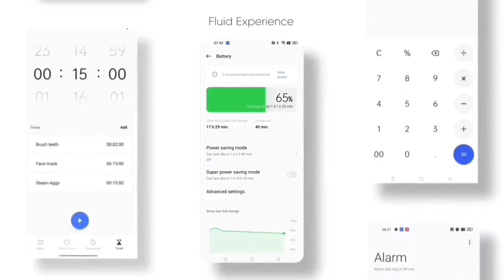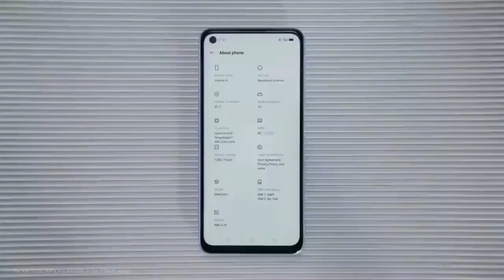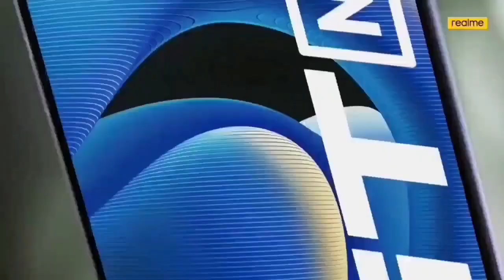Realme 8i New Update C.03 Review | Realme Ui 3.0 Official Update Date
Realme 8i New Update C.03 Update Review | Android 12 Official Update Date | Realme Ui 3.0 Official Update

Topic
realme 8i new ota update
Realme 8i Tips & Tricks
Realme 8i Realme UI 3.0 Features Realme 8i Update
realme 8i Free Fire Battery Draining Test
Realme 8i Helio G96 Battery Test
free fire latest version
freefire
Realme 8i BGMI Battery Draining & FPS Test
Realme 8i New Game Space Voice Changer
Realme 8 battery draining test
Realme 8i battery draining test
Realme 8i Battery charging
realme 8 ui 3.0 no test version available showing
realme 8 ui 3.0 update not received
realme 8 android 12 no test version available
realme 8 ui 3.0 form not receive
realme 8 ui 3.0 next form kab aayega
realme 8 android 12 next update date
realme 8 ui 3.0 next form kab milega
realme 8 ui 3.0 problem
realme 8 ui 3.0 form not showing in my device
realme 8i latest software update
realme 8i new update android 12
realme 8i new update date
realme 8i realme ui 3.0 beta form
realme 8i realme ui 3.0 update date
realme 8i new update today
realme 8i new features
realme 8i android 12 official update
realme 8i android 12 stable update
realme 8i new update
realme 8i new update c.03
realme 8i c.03 update review